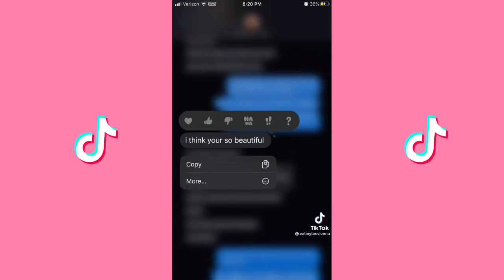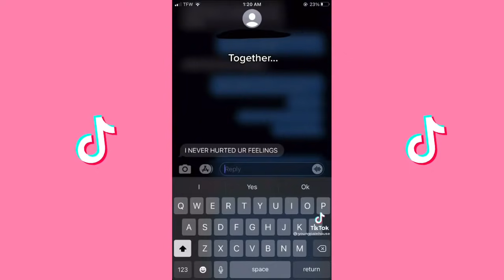I hate all men but when he loves me i fell like i am floating ~ Cute Tiktok Compilation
💜 Click the NOTIFICATION 🔔 if you enjoyed this video!

💝 You can see the other TikTok videos

💛 cute tiktok 💛